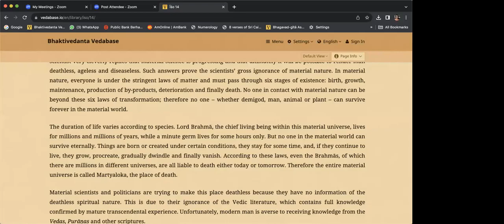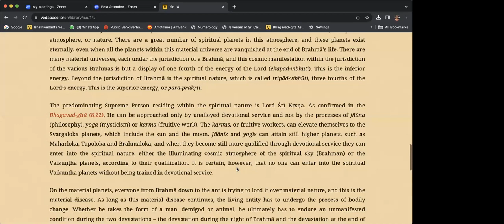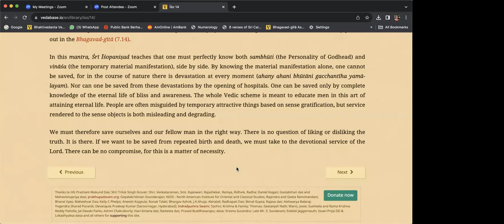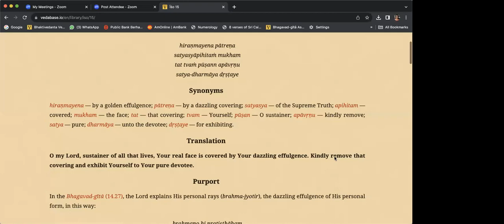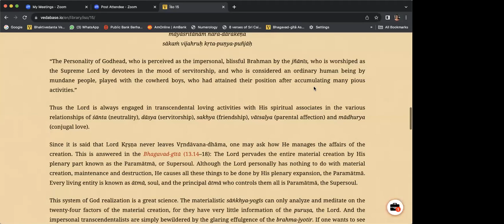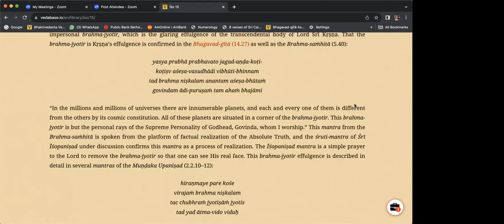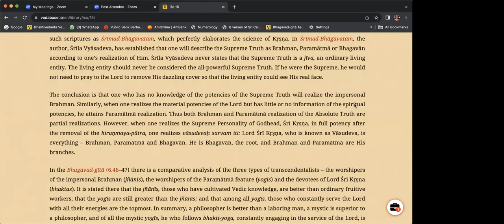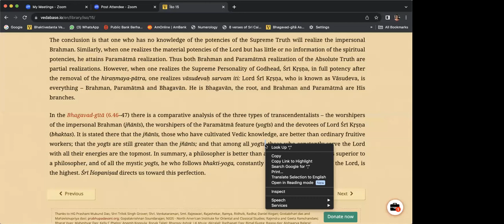BVV Narasimha Swami, Sri Isopanishad |Bhakti-shastri for Malaysia| (Lesson 9), 13.12.2023